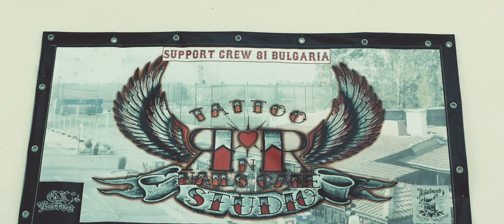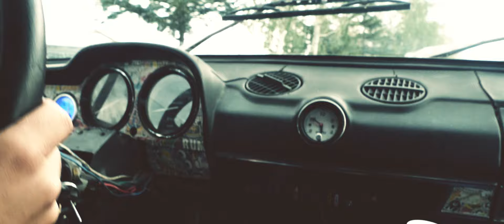Kris Riska - РИСКА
"ROCK n ROUTE" Tattoo & Nail Studio
Mix/Master - Alexmall (Out In Space Studio)
Text - Kristiqn Purvanov (KrIs)
Video/Edit - Bobby Dobrev
Drone - Yavor Georgiev